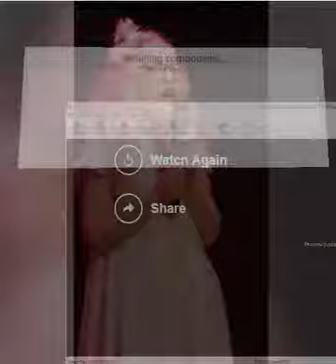my 7yr old baby girl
singing from a musical